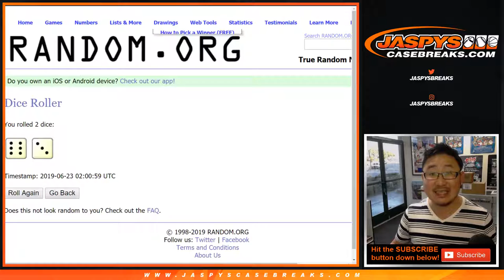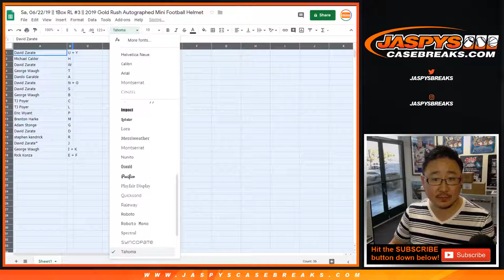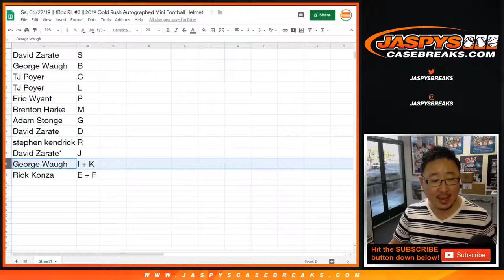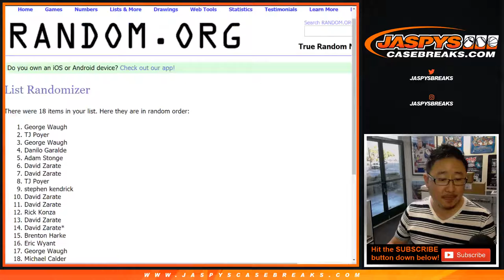Sa, 06/22/19 || 1Box RL #3 || 2019 Gold Rush Autographed Mini Football Helmet